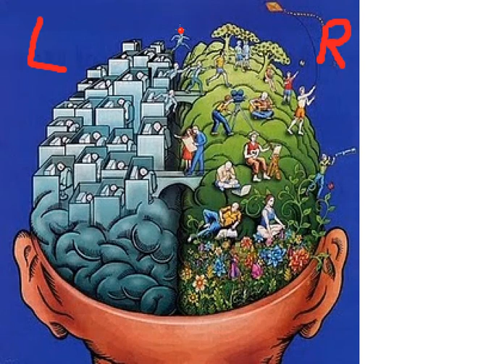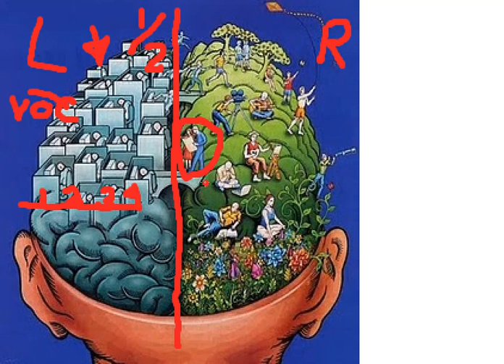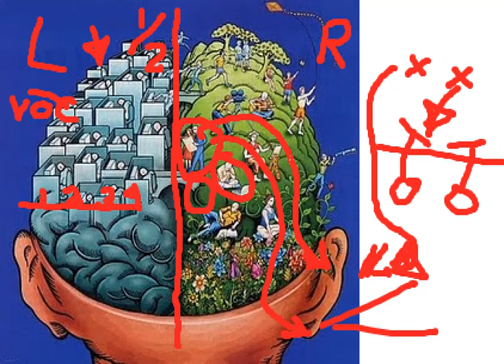Karaoke_ESL_technique_intro_1 of 2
Spoken English is skill not an academic pursuit. As such ( a skill) we use a coach and techniques to improve our motor skills and fluency. This series identifies the things that will empower your efforts with our American song practice.